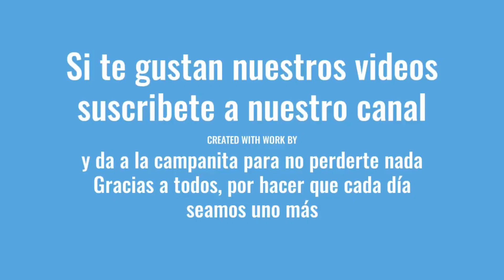QUESADA PASIEGA ( MOULINEX CUISINE COMPANION)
Receta tradicional de Cantabria. Un lujo para los sentidos
Os dejamos la lista de ingredientes:
INGREDIENTES:
500 G DE CUAJADA
4 HUEVOS L
100 G DE MANTEQUILLA FUNDIDA
100 G DE HARINA
RALLADURA DE UN LIMÓN
250 G AZÚCAR
1 CUCHARADITA DE CANELA
MOLDE RECTANGULAR